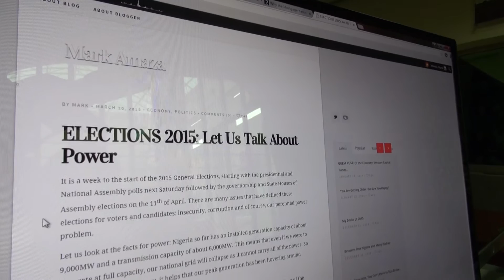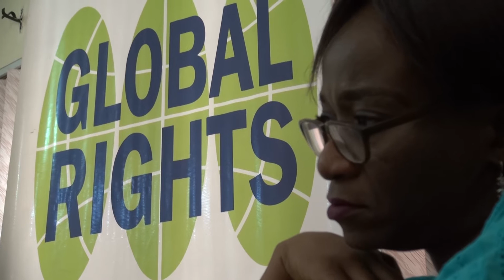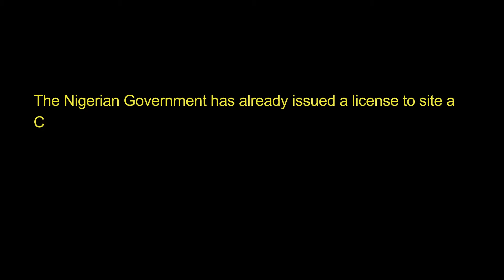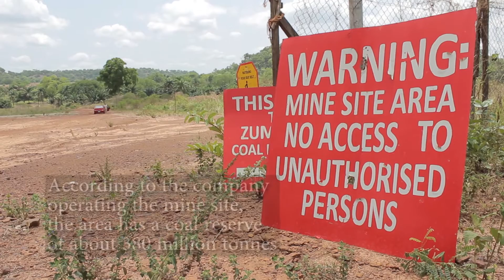Coal Power in Nigeria - At what cost?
Many countries, especially the developed ones, are getting out of coal power due to issues of pollution and global warming. Coal pollution is costing the European Union 43 billion Euros annually in health cost; such health costs are not usually included when comparing the prices of various energy sources. Yet Nigeria, in the bid to solve its power problems, is looking to coal as a solution to its energy needs. This video tries to analyze Nigeria’s coal - to - power potentials and policies whilst weighing the true cost of coal power in Nigeria.